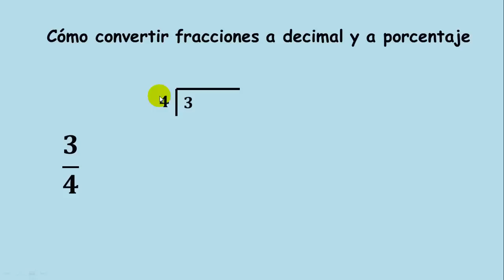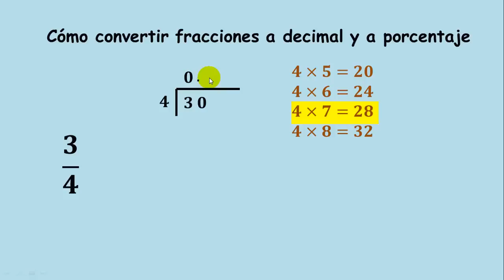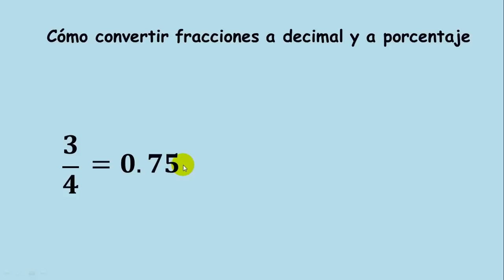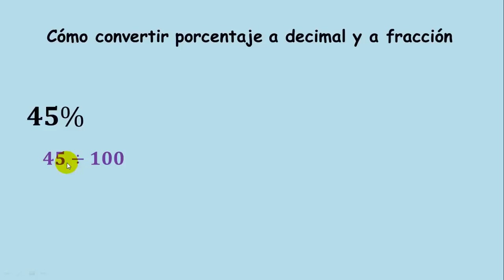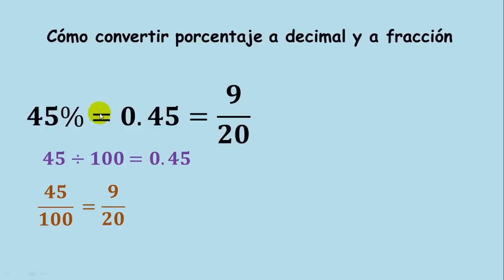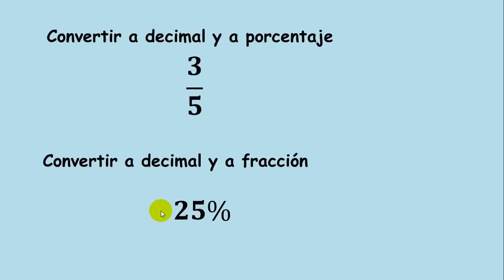Convertir fracción a porcentaje y viceversa (Ejemplo 1)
En este video veremos cómo convertir una fracción a porcentaje y a decimal, y también cómo convertir un porcentaje a fracción y a decimal, de una forma muy sencilla paso a paso realizando unas sencillas divisiones y multiplicaciones.

** MIRA TODOS MIS CURSOS AQUÍ **
** BIBLIOGRAFÍA **
- Álgebra, Lehmann
- Álgebra, Swokowski
- Álgebra, Smith
- Precálculo, James Stewart
- Matemáticas Simplificadas, de Conamat
** DONACIONES **